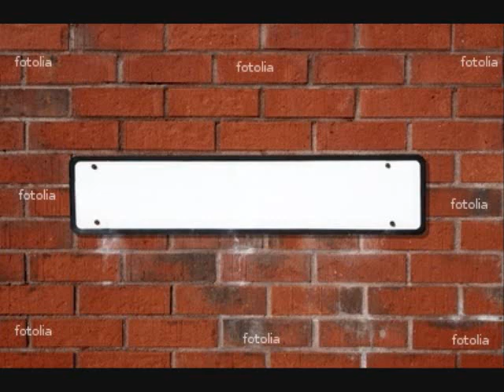U2 - Where The Streets Have No Name 2009 Remix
My remix of U2 hit. Nothing super amazing i focused on mastering it correctly this time more than musical ingenuity.
hope you like it and have an amazing new year this is my gift to you sorry for shit quality add &fmt=18 at end of link for better quality